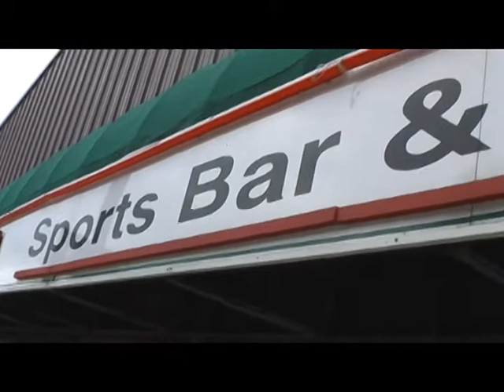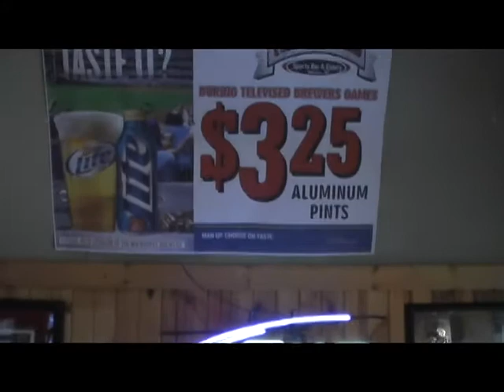Le Sports Bar